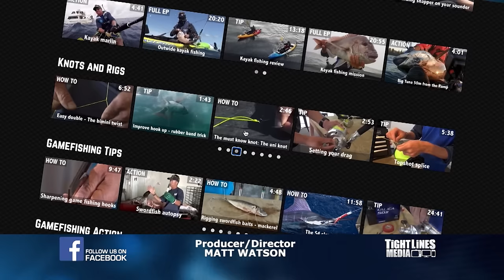Ultimate Fishing with Matt Watson - Episode 9 - Big Sharks Off the Beach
Matt goes to a surf beach in summer on a mission to uncover the extent of big sharks that we share the water every time we go for a swim or surf. Using drones Matt and his team find the sharks before Matt paddles out the bait on his surfboard! This is all done to get some DNA samples from the sharks to advance research and along the way try to debunk the fear we have of sharks at the beach, even matts kids are boogie boarding amidst the big shark wrangling!!